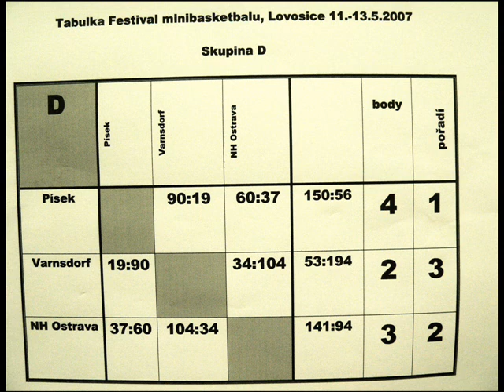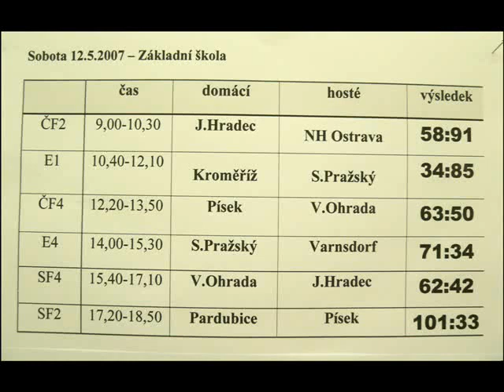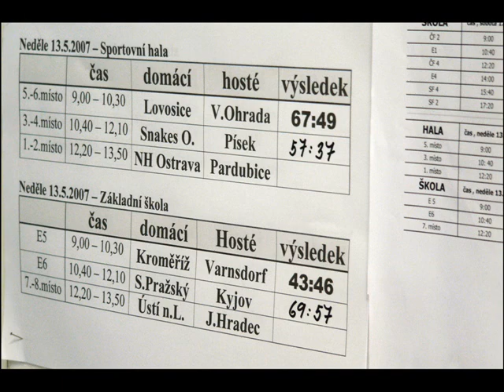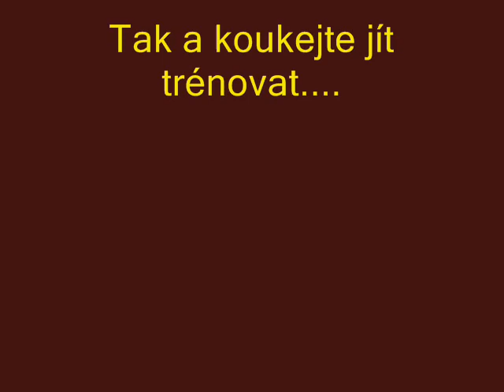Hornets - Srsni 96 in Lovosice 2007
Turnaj minibasketbalu 2007 v Lovosicích. Sršní patří do celostátní špičky, medaile tentokrát jen těsně unikla.